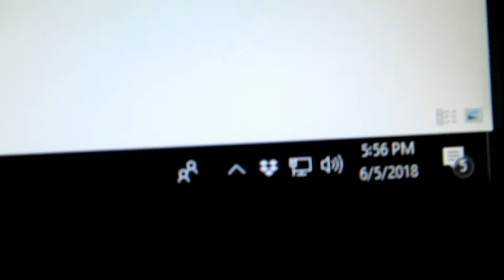NASAL INVADERS! | My Wisdom Tooth Extraction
I was pretty wreaked in this video, please go watch at least one other video of mine so you can see how I normally act. Thanks!